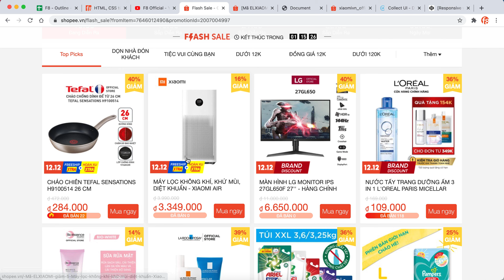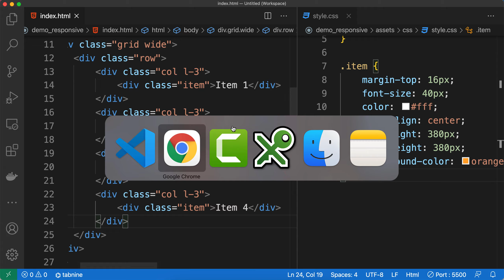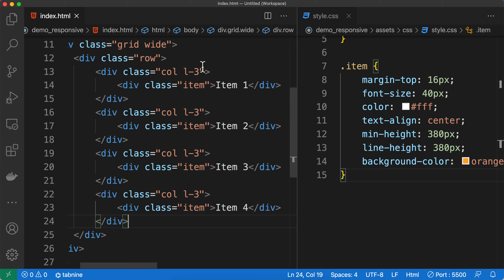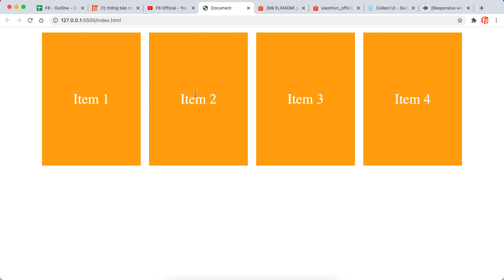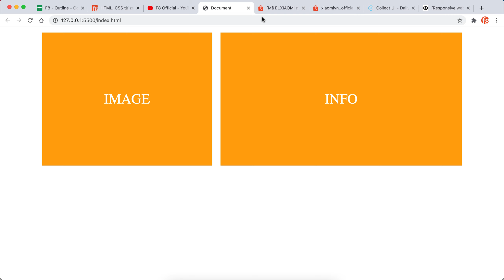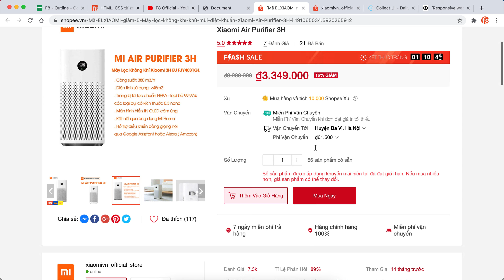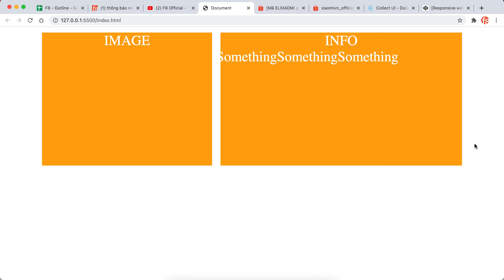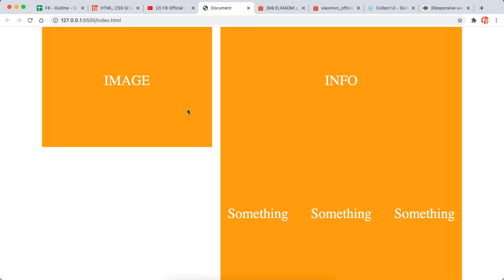Thực hành sử dụng thư viện xây dựng layout - Level 1 | Responsive design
Trong video này chúng ta sẽ đi vào thực hành sử dụng thư viện xây dựng layout - Level 1 | Responsive design